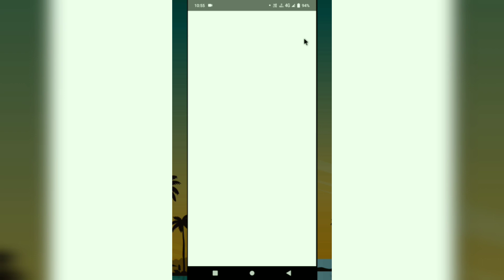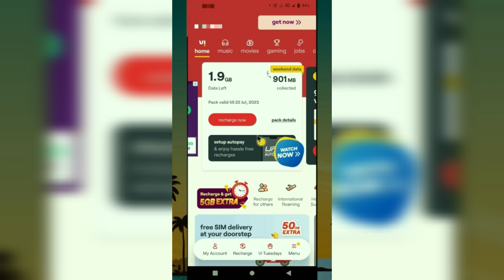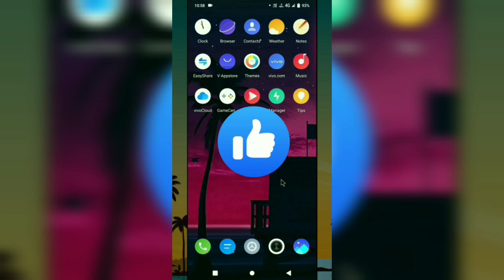Vi Ki Sim Mein Net Balance Kaise Check Karen || Vi Ki Sim Mein Data Balance Kaise Check Karen 2023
HASHTAG

YOUR QUERIES

Vi Ki Sim Mein Net Balance Kaise Check Karen
Vi Ki Sim Mein Data Balance Kaise Check Karen 2023
vi data balance check
vi sim me net balance kaise check kare
how to check vi net balance,vi ki sim me net balance kaise check kare

                🙏🙏🙏 जरुर करें 🙏🙏🙏